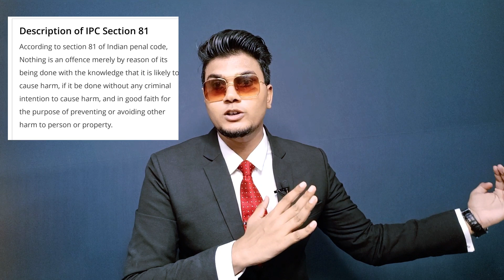Hidden Secrets of Indian Penal Code 1860 Section 81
Section 81 of the Indian Penal Code (IPC) relates to the act of committing an offense when compelled by threats. It provides a defense for individuals who commit a crime under the influence of threats, so long as they were not capable of avoiding the threat by any means in their power. Here is the text of Section 81 of the IPC:

"Act likely to cause harm, but done without criminal intent, and to prevent other harm.—Nothing is an offence merely by reason of its being done with the knowledge that it is likely to cause harm, if it be done without any criminal intention to cause harm, and in good faith for the purpose of preventing or avoiding other harm to person or property."

In simple terms, if a person does something that might cause harm, but they do it without the intention to cause harm and with the goal of preventing or avoiding some other harm, they may have a defense under this section.
Section 81 of the Indian Penal Code essentially provides a defense for individuals who, under duress or compulsion, commit an act that may cause harm. It recognizes that sometimes people may find themselves in situations where they are forced to act in a way they otherwise wouldn't.

Here are a few key points and considerations regarding Section 81:

Lack of Criminal Intent: This section emphasizes that the person committing the act does not have a criminal intent. In other words, they are not doing it with the intention of causing harm.

Good Faith and Prevention of Harm: The act must be done in "good faith" for the purpose of preventing or avoiding harm to a person or property. This means the person genuinely believes they are acting to prevent a greater harm from occurring.

Duress or Compulsion: This section is often relevant in situations where a person is forced or compelled to act against their will due to threats or coercion.

Reasonable Alternatives: It's important to note that this defense only applies if the person had no other reasonable alternative to avoid the threat.

Judicial Interpretation: The application of Section 81 can sometimes be complex and may require legal interpretation based on specific cases and circumstances.